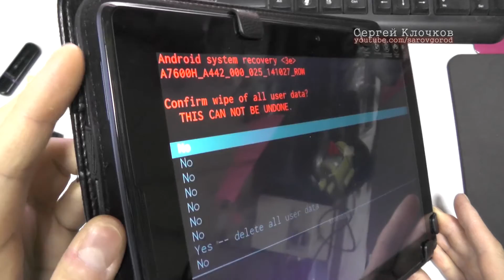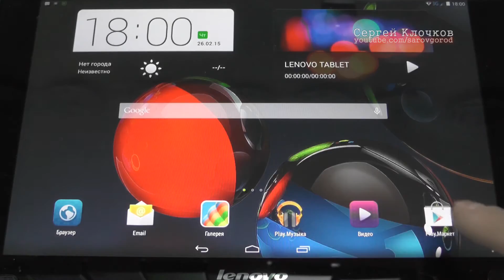Хард ресет Lenovo TAB A10 заблокирован планшет Hard Reset